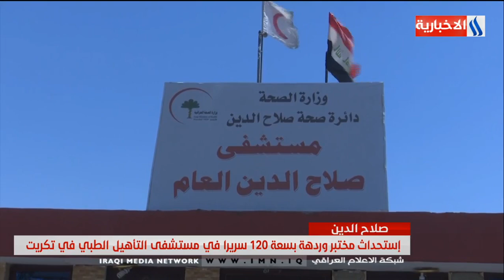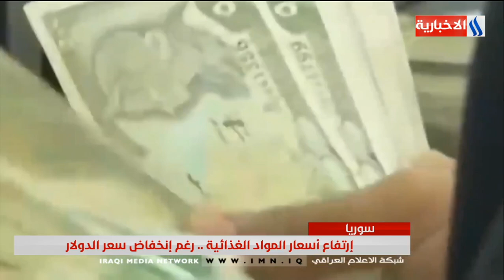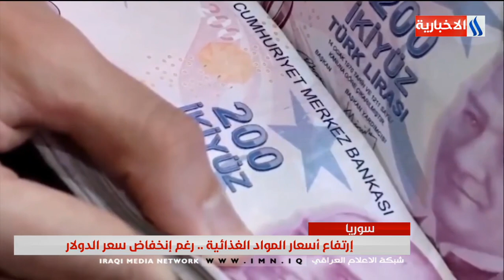نشرة أخبار الساعة الرابعة من العراقية الأخبارية مع صادق الشمري / 04.08.2020